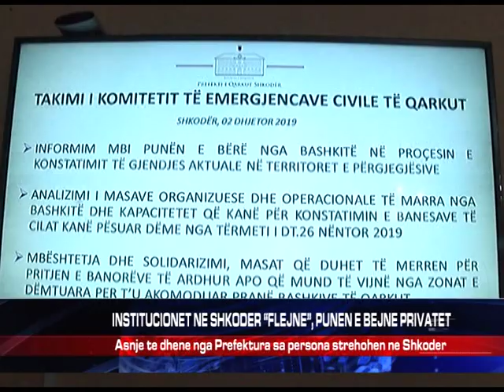INSTITUCIONET NE SHKODER “FLEJNE”, PUNEN E BEJNE PRIVATET